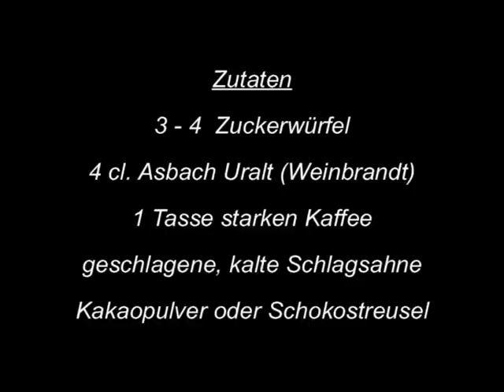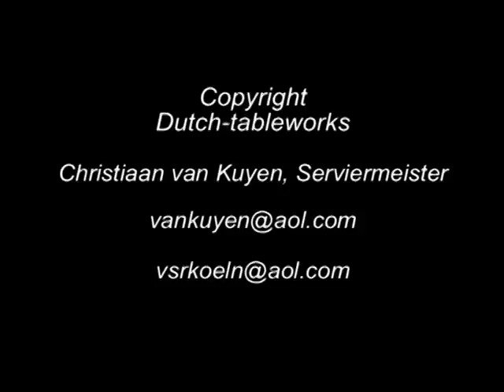Dutchtableworks Flambieren Rüdesheimer Kaffee.avi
Hotel und Restaurantlehrfilme, Tisch und Tafelkultur, Restauranttechnik Tranchieren, découper, to carve, filetieren, Flambieren, flambé ,arbeiten am Tisch Rüdesheimer Kaffee
,Serviettentechnik, brechen, falten, napkin folding, plier de serviette,servetten vouwen, ,Dutch-tableworks präsentiert mit dem Verband der Serviermeister, Restaurant und Hotelfachkräfte, VSR, Christiaan van Kuyen .Dozent Gastronomie , InBit,  Kitchentaskforce,  Linials Catering & Veranstaltungsservice, Küchentips, Prüfungsvorbereitung,HoReCa